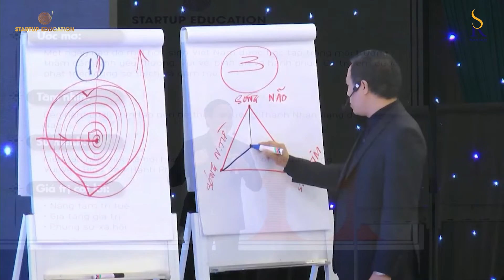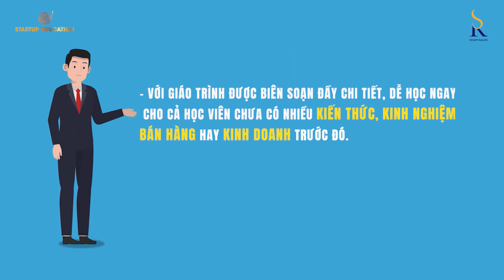ROAM SALES | CHƯƠNG TRÌNH ĐÀO TẠO LÃNH ĐẠO BÁN HÀNG CHUYỂN ĐỔI SỐ - (22/11/2022) | STARTUP EDUCATION